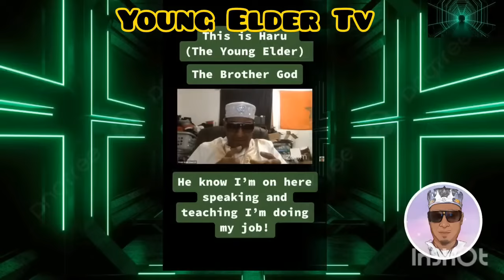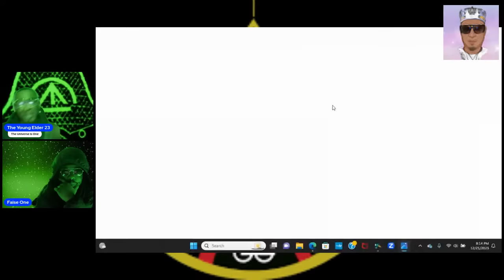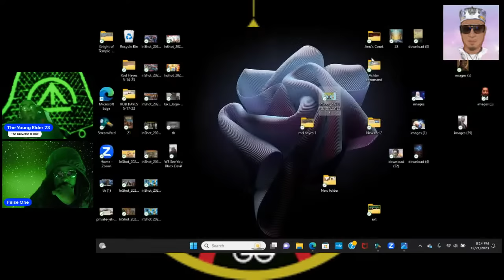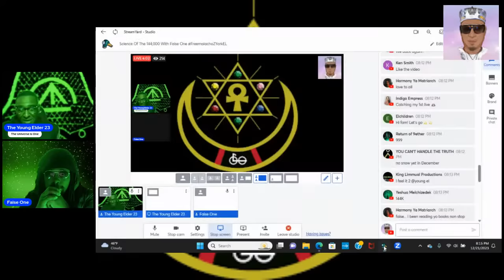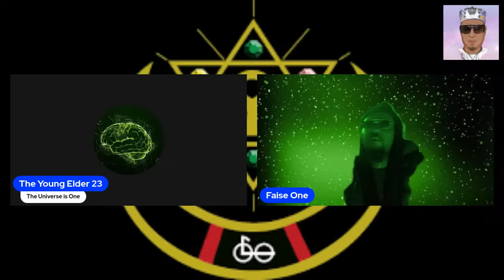Science Of The 144,000 With Faise One